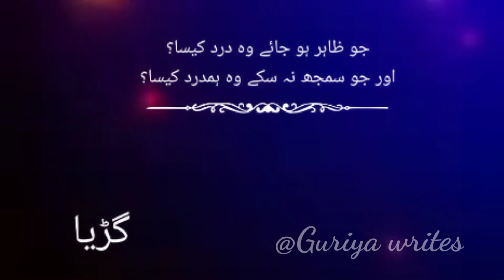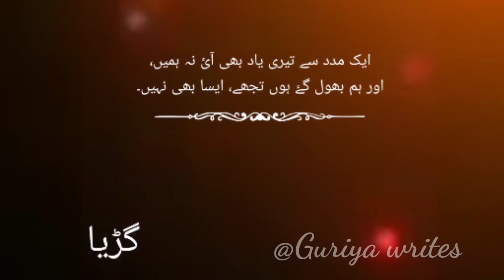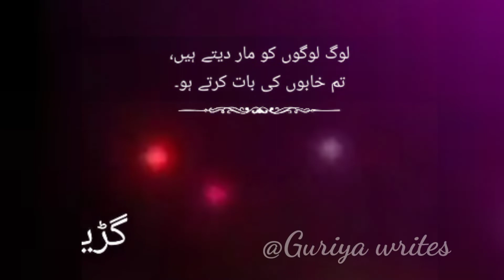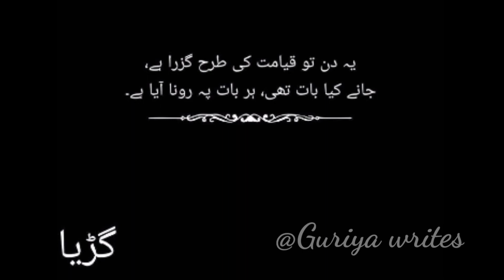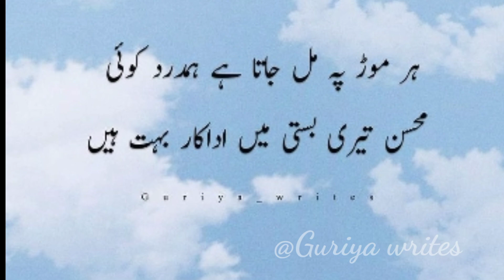sad urdu poetry/ urdu 2 line poetry/WhatsApp short urdu status/urdu short poetry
Voice By: Guriya writes
Edit By: Guriya writes
Producer:. Guriya writes
Label: Best Urdu Poetry Collection ✅

poetry status,

poetry urdu,

poetry sad,

poetry collection,
poetry channel

We Are Constantly Working Hard On  The  ''Best Urdu Poetry Collection'' Better &  More Entertaining For You. We Need Your Constant Support To Get Going. We Would Love To Hear From You.